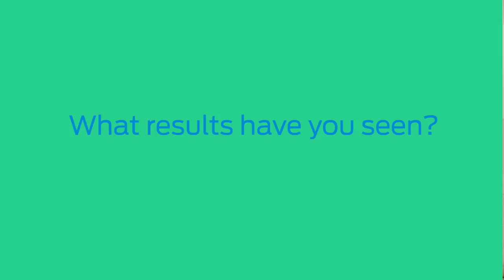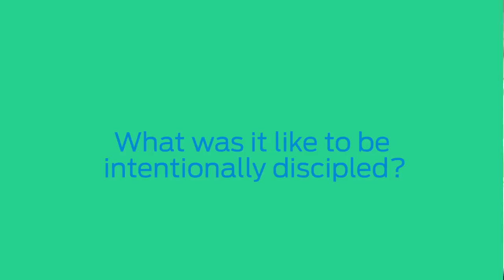Geoff & Mary: Don't drop the baby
We’re looking for disciples, not simply converts. Here, we begin to discuss how to lead people through the next steps once they've begun actively following Jesus.  We're going to avoid focussing on behaviour management, but lead others in living out a Spirit-led lifestyle. All the while we're seeking to equip them to do the same for others - beginning a movement of replicating disciples.